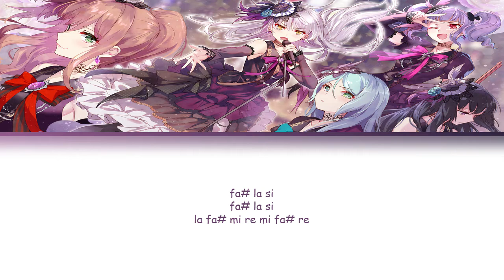A Tale of Six Trillion Years and One Night - 六兆年と一夜物語 - Roselia- Notas Flauta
六兆年と一夜物語 canción original de Kemu/IA en flauta dulce.

Nyakon, He revivido, de hecho queria hacer un video desde hace un tiempo pero siempre pasaba algo y todo salia mal, asi que probablemente este haciendo en estos dias otro video uwu

Foxy day to you! ^^

A Tale of Six Trillion Years and One Night  🎵
Canción original de Kemu/IA
Cover by: Roselia
Favor apoyar el material original.